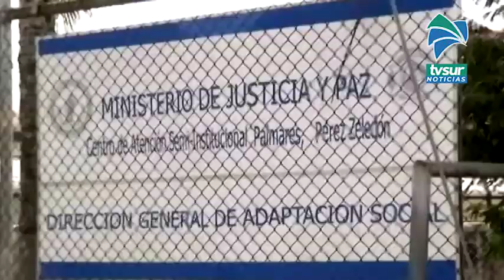Reportan 5 privados de libertad en Pérez Zeledón con Covid 19